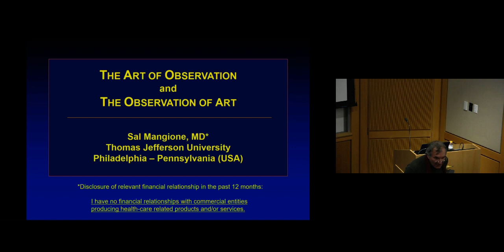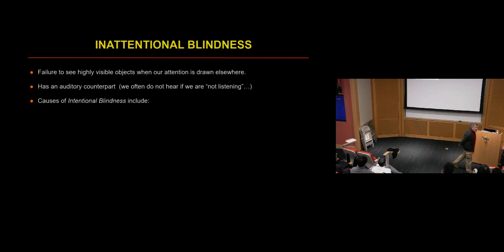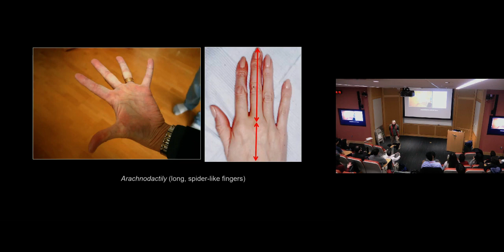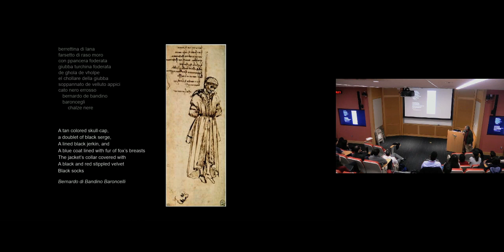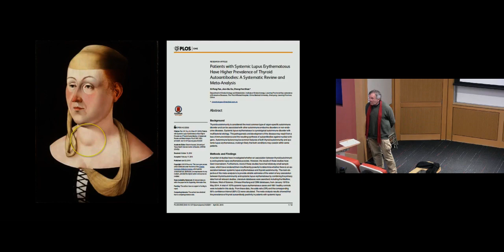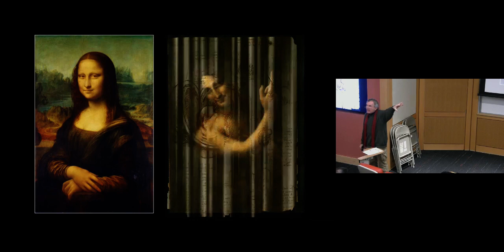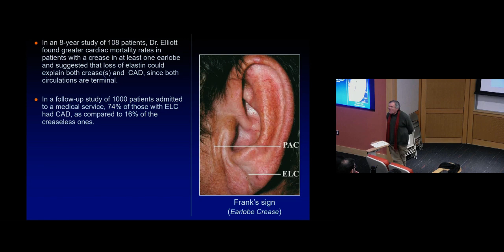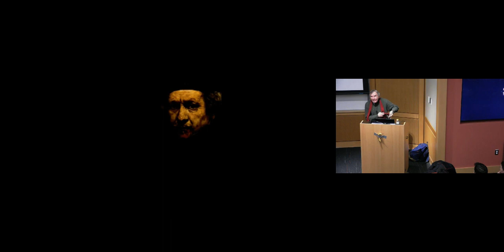Medical Semiotics: Dr. Sal Mangione About the Art of Observation and the Observation of Art